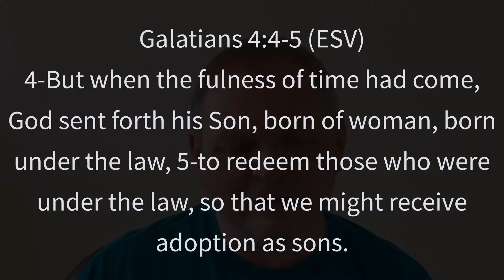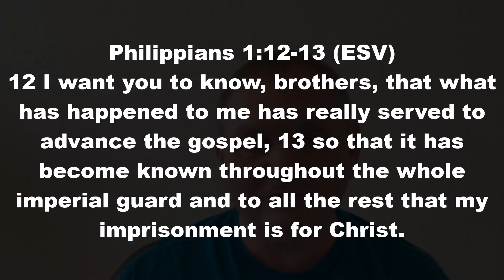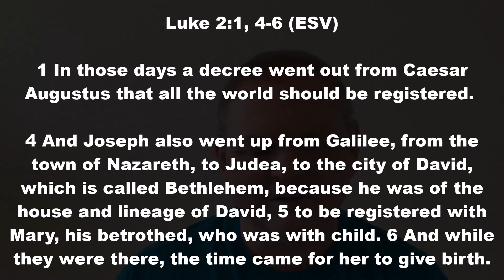The Fullness of Time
Scripture tells us that God sent forth his Son when the fullness of time had come (Galatians 4:4). But what does the "fullness of time" mean? In this video, I will reveal three crucial areas that demonstrate that Christ came at just the right time in history.